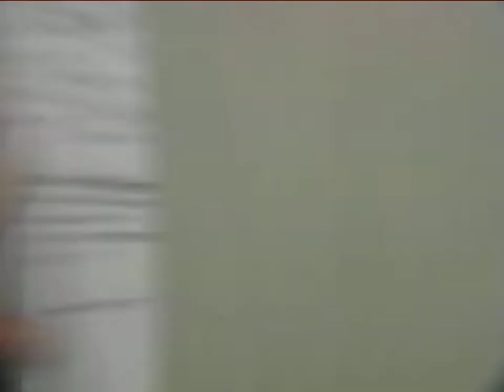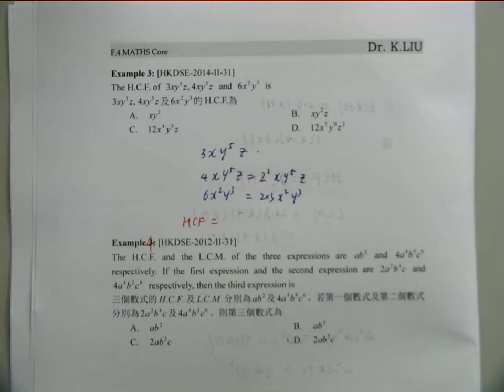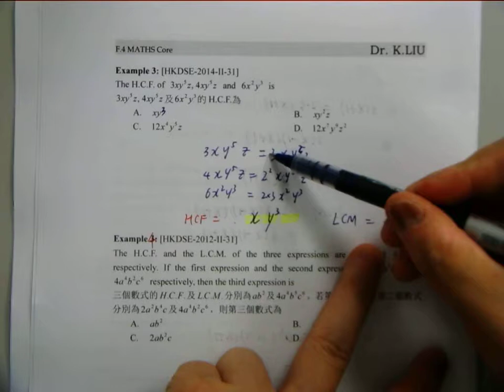CHAP 17iv Polynomial 2014 2015 F4 Part2